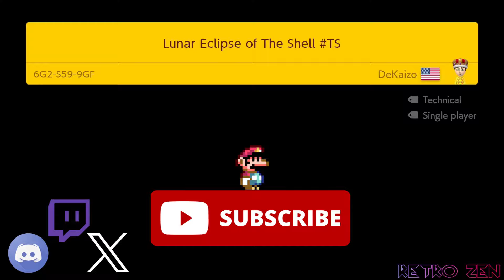Lunar Eclipse of The Shell TS: Beating SUPER MARIO MAKER 2's SUPER EXPERT Levels! ~ Solar Eclipse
== LIVE STREAMS ON YOUTUBE & TWITCH EVERY WEEKDAY!
Every Weekday on Twitch @ ~1:15 PM EST -- Mostly JRPGs

6G2-S59-9GF
BY DeKaizo